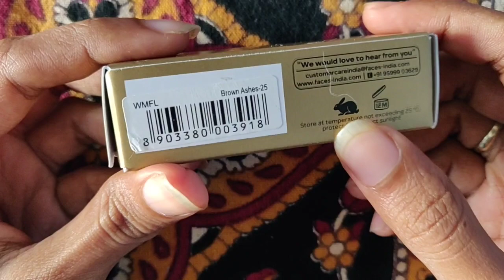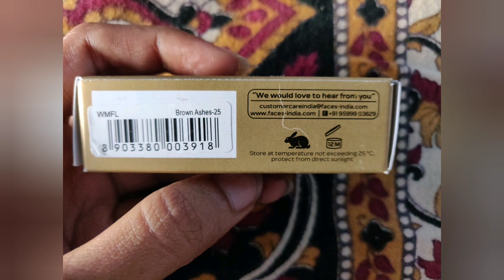Faces Canada Weightless Matte Lipstick Brown Ashes 25 Best Brown shade Under Rs.200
Faces Canada weightless matte Lipstick beautiful shade for Indian skin tones Brown Ashes 25

Faces Canada Weightless Matte Lipstick